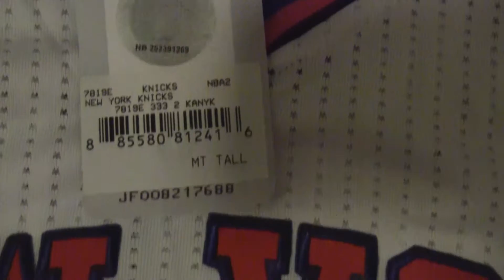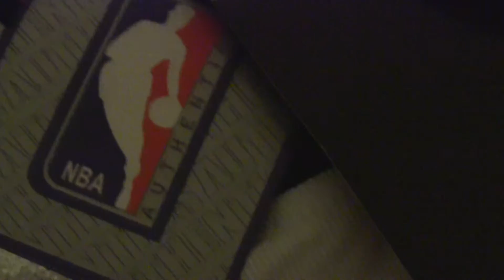Authentic NBA Jersey vs. Counterfeit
Comparison of an authentic NBA jersey and a counterfeit one (Jeremy Lin).  Important info. below!

Ships from Shanghai, China
Merchant: yu ping zhang